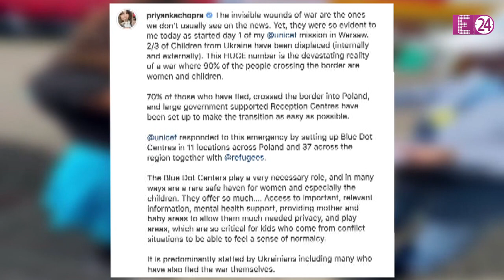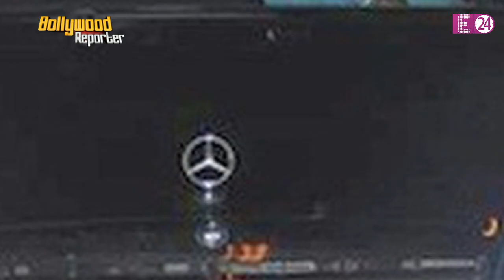यूक्रेन के रेफ़्यूजी बच्चों से मिली Priyanka Chopra, ये स्टार्स बुलेट प्रूफ कार में करते हैं सवारी